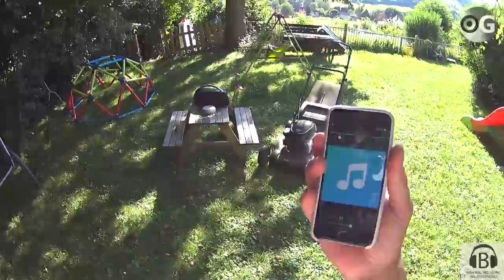Bluetooth speakers vs lawn mower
How to Pick the Best Lawn Mower
For starters, you have to know what you expect from your lawn mower.
What size lawn do you have?
Are there any obstacles in your lawn?
Is the ground of the lawn flat or sloped?
Will you be using the mower on long or short grass?
Now that you’ve answered those questions, pick the type of lawn mower suitable for your lawn!